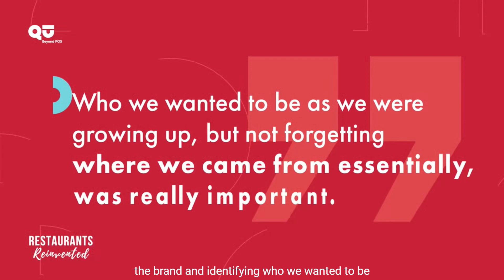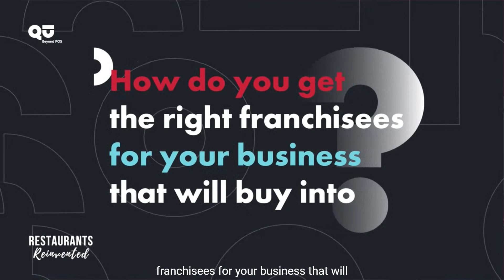CEO Podcast Series: Betsy Hamm, Duck Donuts on Restaurants Reinvented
Today, female CEO super-star, Betsy Hamm, joins Restaurants Reinvented to talk about franchise marketing, branding, community involvement, empathetic leadership, & so much more!

Betsy is the new CEO of Duck Donuts, a successful donut shop franchise with 100+ stores worldwide. She entered the restaurant industry after working at Hershey Foods for 14 years. After that, Betsy started the formal marketing function at Duck Donuts, moved into operations, and is now the chief executive officer. From the time she joined the company five years ago, Duck Donuts has achieved 5x growth and continues to expand across the globe.

We're so excited to have a smart, strong, and courageous female marketer turned CEO on our show!